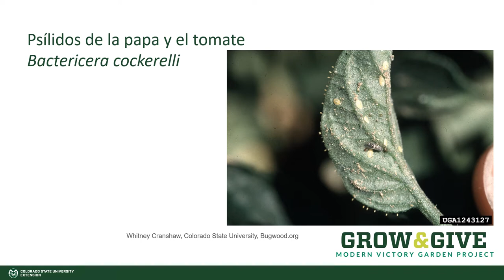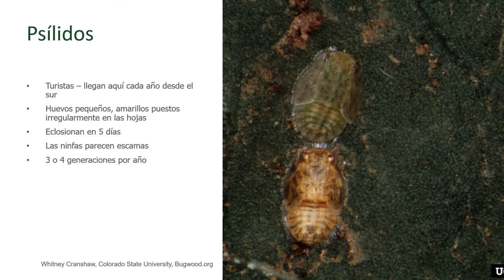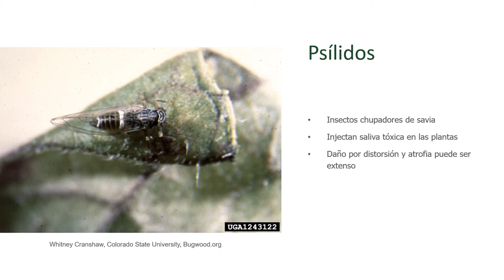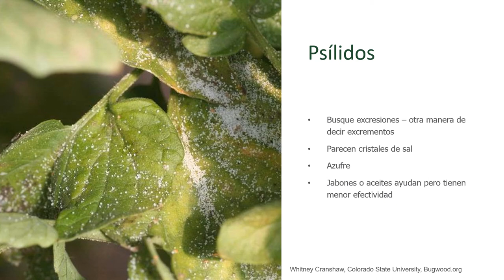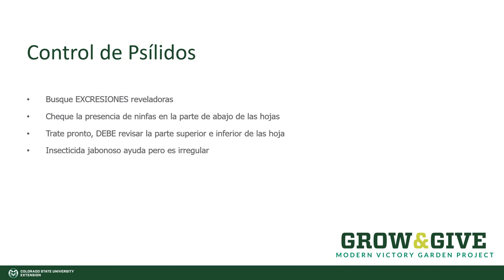Grow & Give: 5 Psyllids Spanish